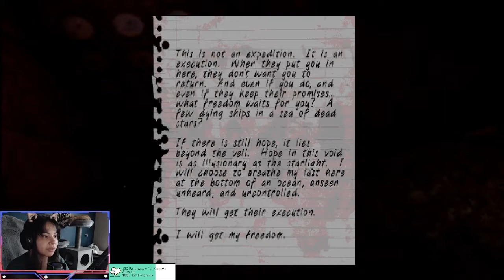IRON LUNG Part 1 (Twitch Stream Archive)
This is a Twitch Stream archive of when I played Iron Lung.
Wanna watch me play stuff?